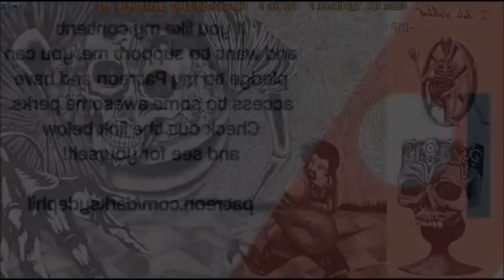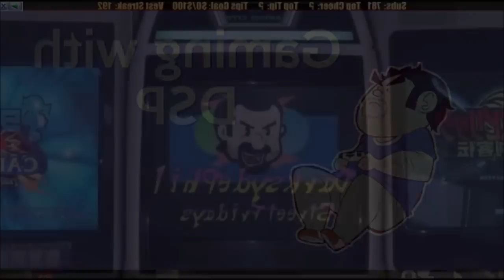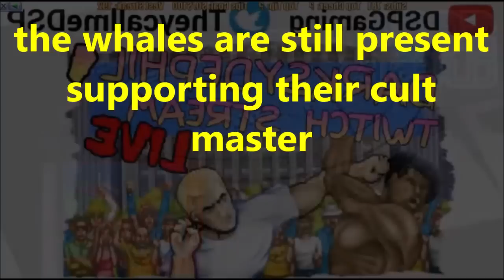DsP--loves children games--lawyer's advice--double pigroach's choice--unable to overcome tlou2